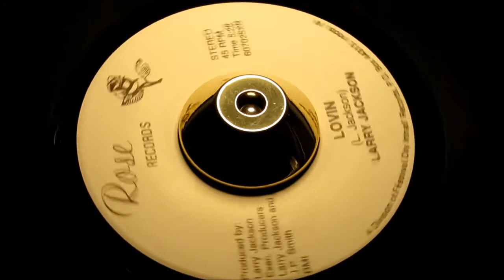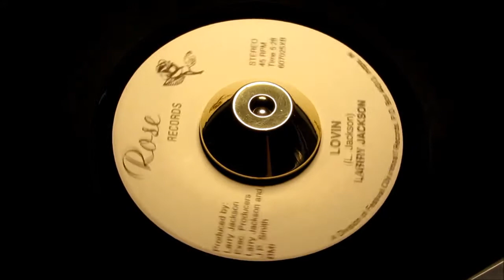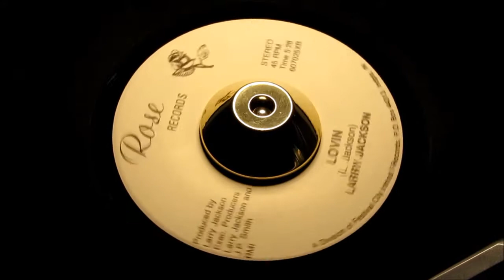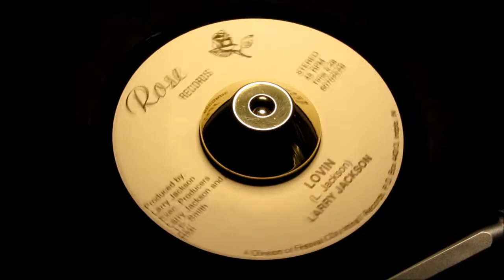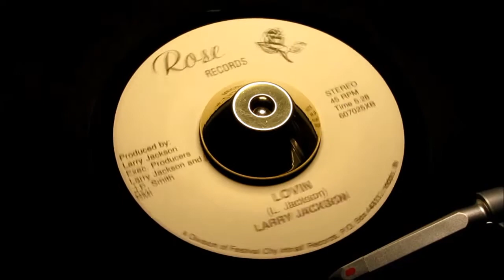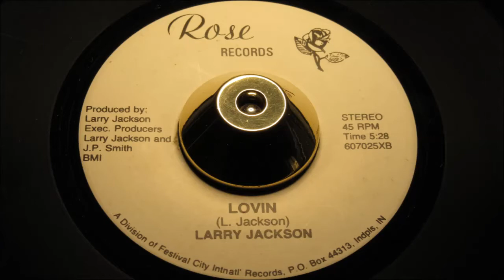Larry Jackson - Lovin' - ROSE: 607025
Description

A Side

Title: Lovin'
Written By: Larry Jackson
B Side

Title: Shoe Shoe Shine
Written By: Nicholas Ashford & Valerie Simpson
City: indianaplois, in
Tracklisting

Flip Written By Nicholas Ashford & Valerie Simpson.
Produced By Larr

Pyramid 11